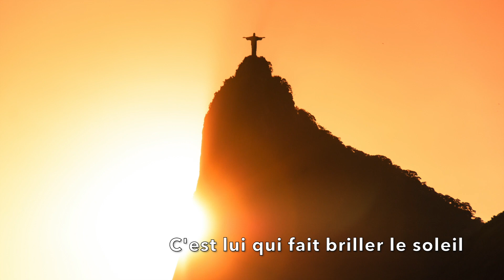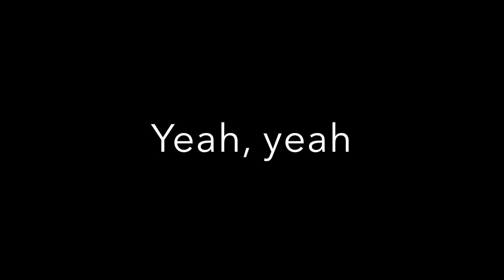Jésus est mon super héros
Une chanson qui sera utilisée dans le câdre de la retraite pour les élèves de 2e année.